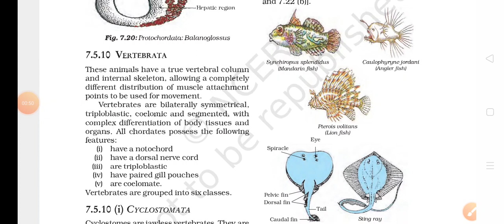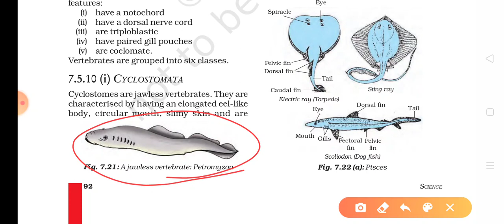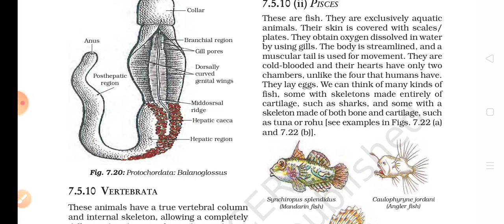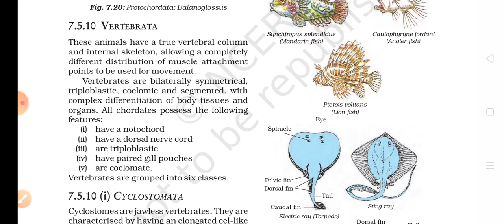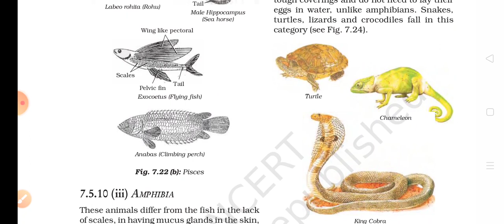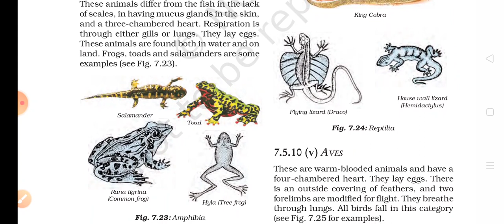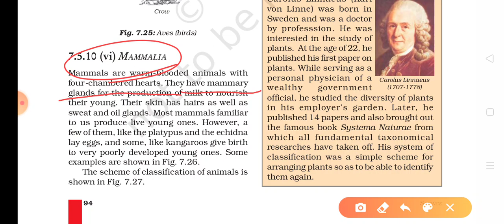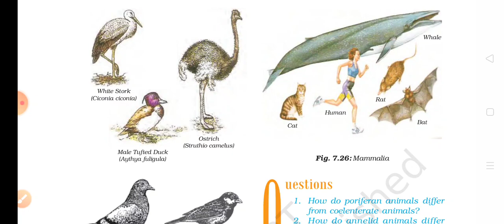NCERT Science Class 9 chapter-7(Diversity Of Living Organisms)